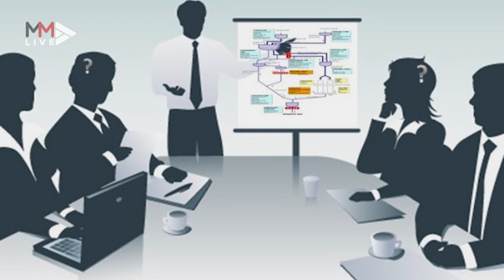Tshwane municipal council dissolved: What now?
Tshwane, one of the country’s biggest municipalities, has been placed under administration by Gauteng premier David Makhura on March 05 2020. The council has been dysfunctional since November 2019, with Mayor Stevens Mokgalapa resigning early last month. Here's all you need to know.